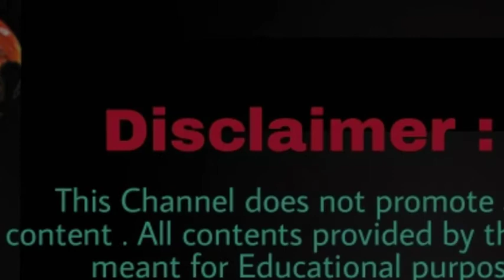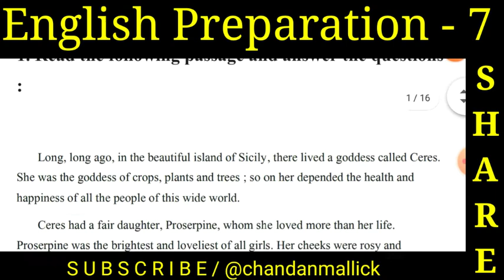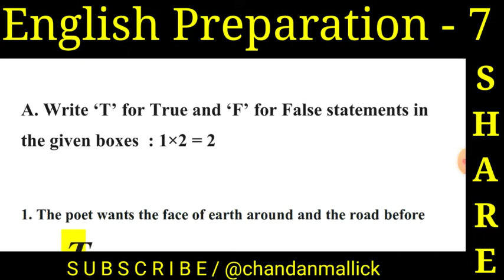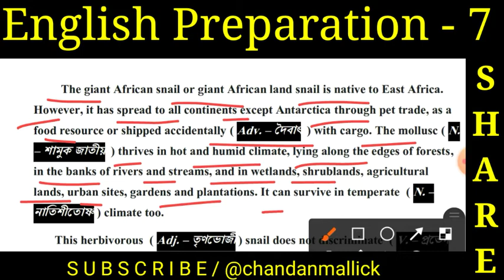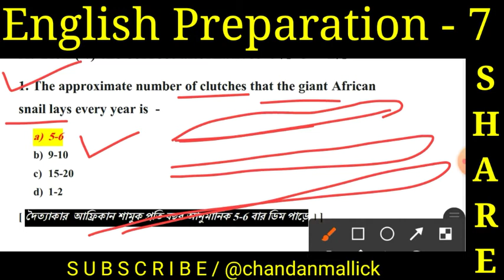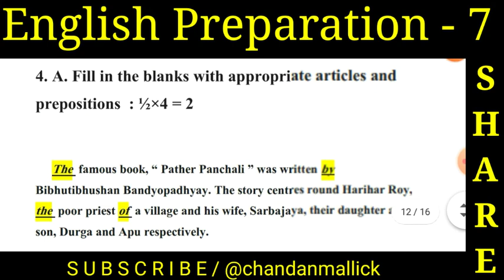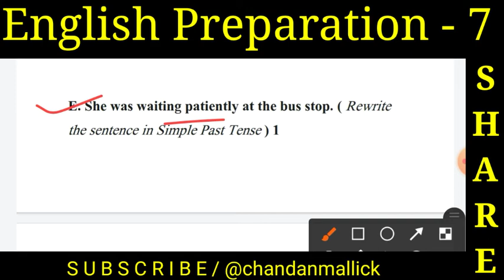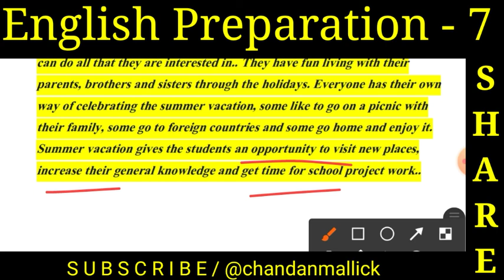Class 7 English | Ray and Martin English Question Bank 2022 | Class VII English Solution | MQP - 17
● Page - 173
● MQP - 17
● The Story of Proserpine
● The Vagabond
● Ray & Martin